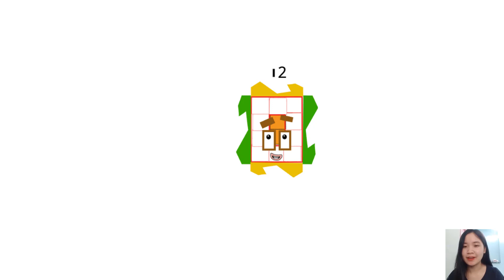The Numberblocks Band: Numberblocks 1-100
Numberblocks 1-100
Numberblocks ten is 2x5 because that's the sprite i got for it
The Rocking Epicness Of The Numberblocks Band
Numberblocks Nine's Best Moments Part Two!
Numberblocks Two's Best Moments Part Two
Numberblocks Catchiest Songs
Numberblocks Learn to Count
Numberblocks Guy Fawkes Night
Numberblocks Counting Spectacular!
Numberblocks Band but More Half Squares
Numberblocks Adding Numbers
Adding Numbers
Numberblocks All the Sums
Numberblocks Hide and Seek